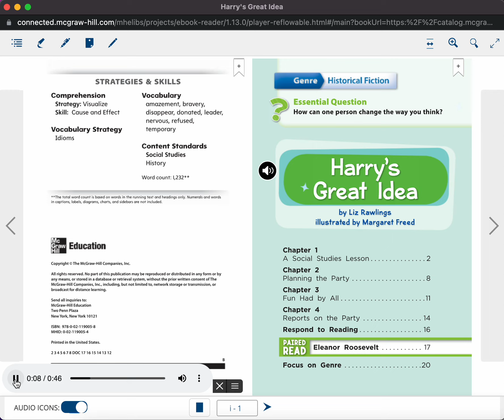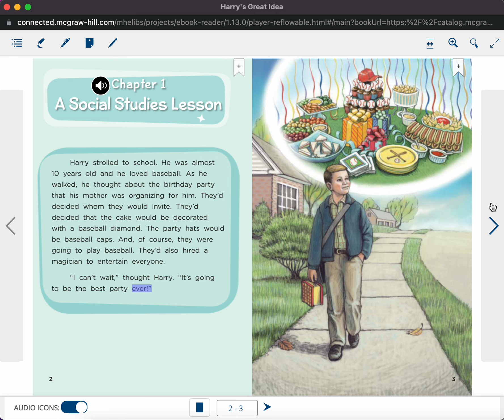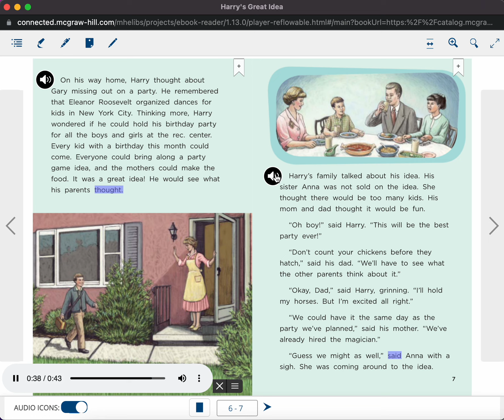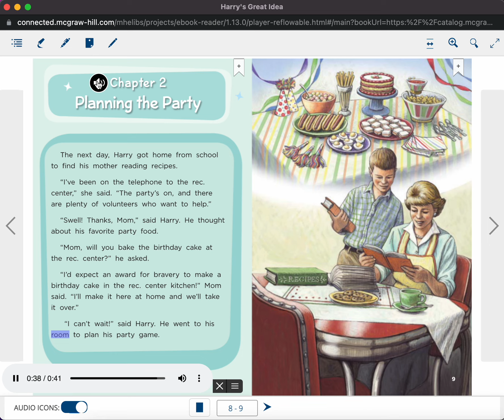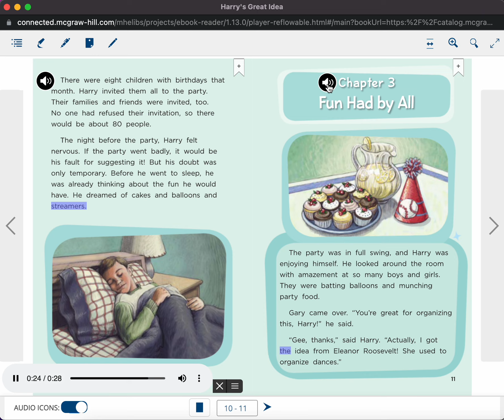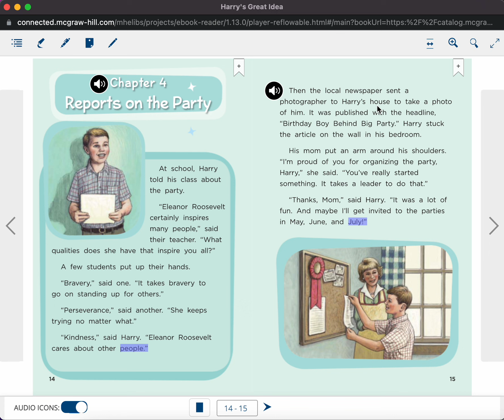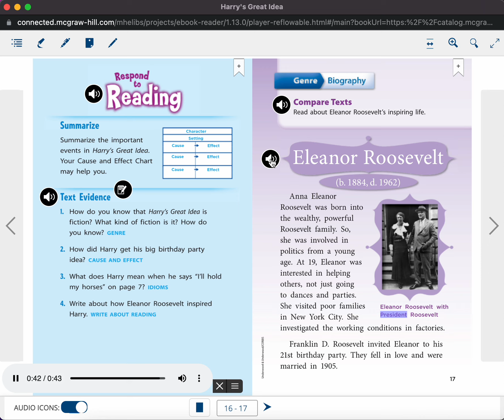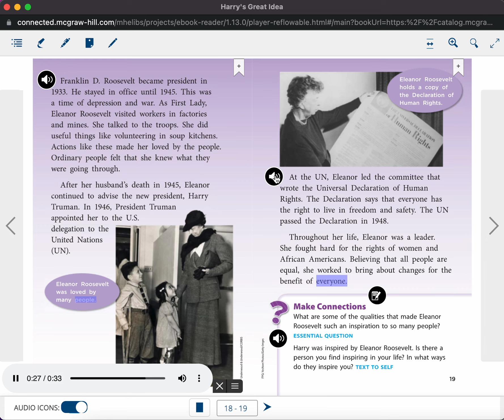3.3 W2 LR Harry's Great Idea